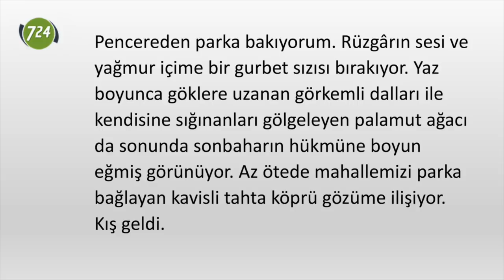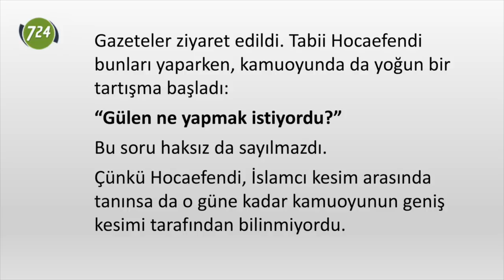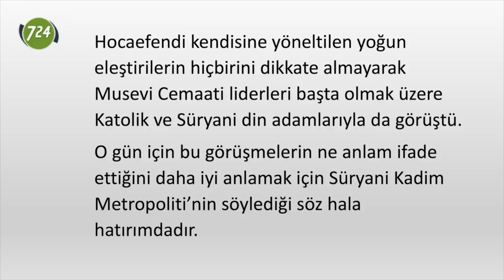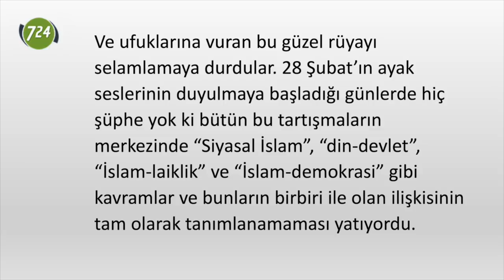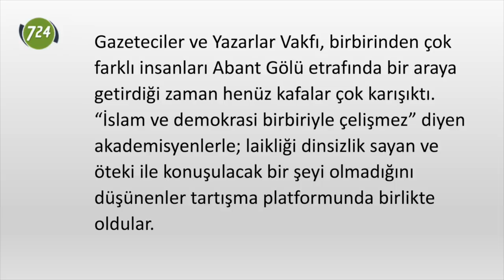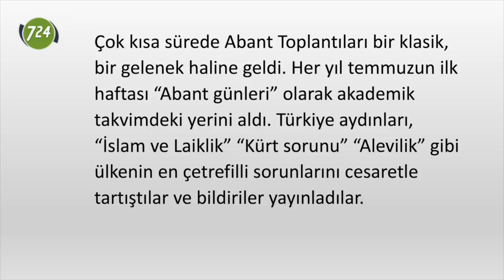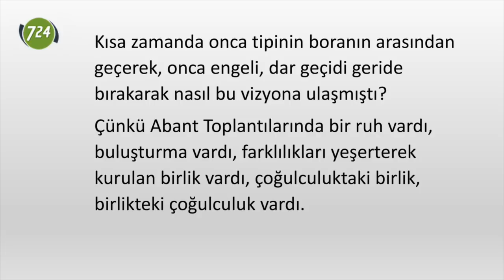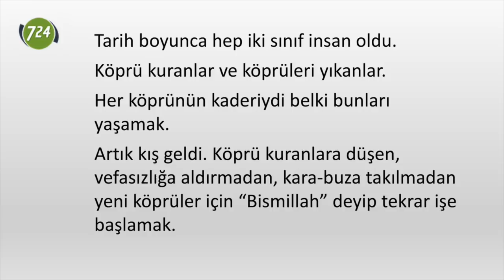Köprüleri uçurmak [Harun Tokak]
Bunları şunun için anlattım. Hikmet Çiçek isimli bir yazar “F…’nün Solcuları” diye bir kitap yazmış. Kitap bir fecaat. Daha fecisi Abant Toplantılarına katılmayanları da eklemiş. Daha beteri katılmayanlar “Biz asla böyle toplantılara katılmadık!” açıklama yapmıştı. Tüm bu tuhaflıkları ve çelişkileri nazara veren Prof. Dr. Mehmet Efe Çaman oldu. Hoca  “Ben de Abant Toplantıları’na tek bir kez bile katılmadım. Ayrıca davet bile edilmedim. Fakat davet edilsem giderdim. ‘Bu toplantılara katılmak suç mudur!’ diyeceklerine, aciz ve aydın tavrı ile bağdaşmayan bir tutum içindeler. Yazık! Büyük bir entelektüel sefalet söz konusu!” diyerek hakşinaslık etmişti.

Tarih boyunca hep iki sınıf insan oldu.

Köprü kuranlar ve köprüleri yıkanlar.

Her köprünün kaderiydi belki bunları yaşamak.

Artık kış geldi.

Köprü kuranlara düşen, vefasızlığa aldırmadan, kara-buza takılmadan yeni köprüler için “Bismillah” deyip tekrar işe başlamak.